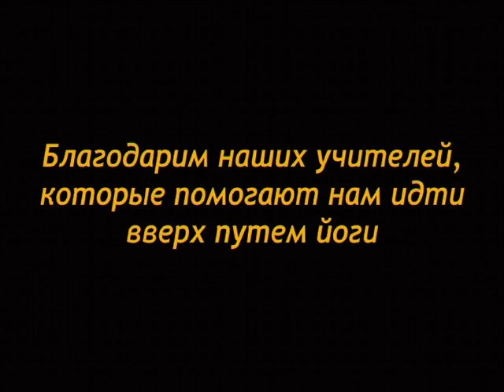VTS 01 5